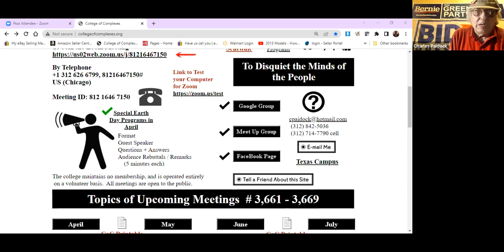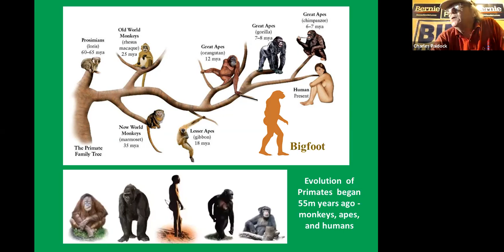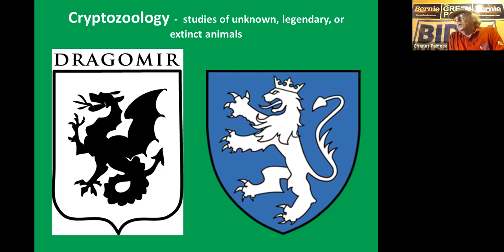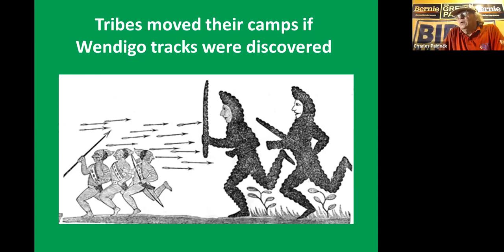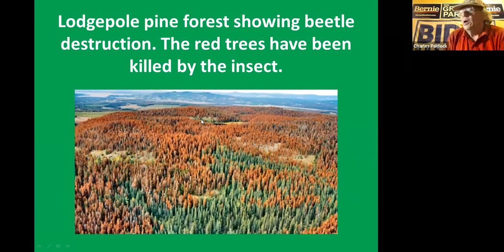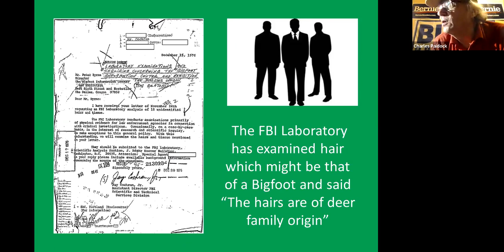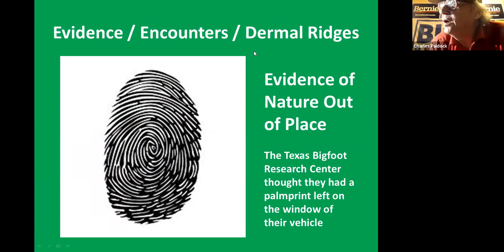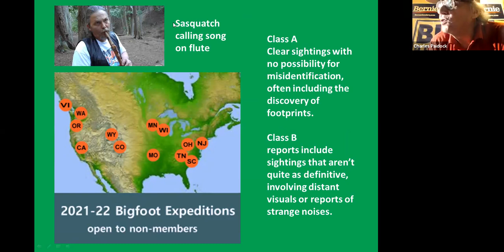C of C 4-30-2022 Proof there is a Primitive Species Living in the Forests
April 30
Proof there is a Primitive Species Living in the Forests of the US, and The Need to Preserve / Restore Their Habitat

Meeting # 3,664 – Charles Paidock, Secretary, Chicago Greens, will speak on “cryptozoology” and the why the lumber industry, land conversion, and urban sprawl should be stopped.